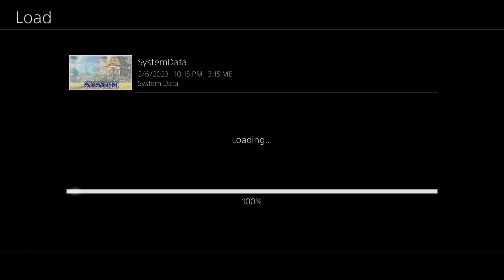Let's Play Together Atelier Ryza 008: Bone + Ore = Scythe. Make sure to equip in the atelier!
Or else.